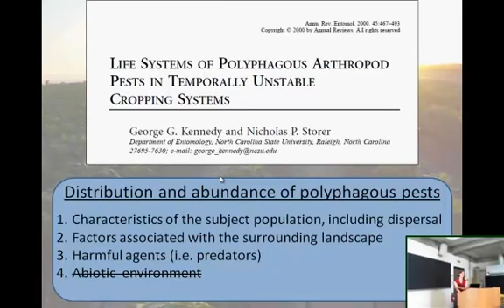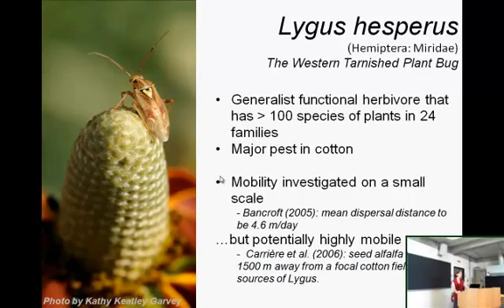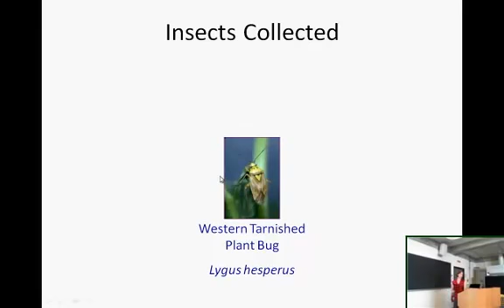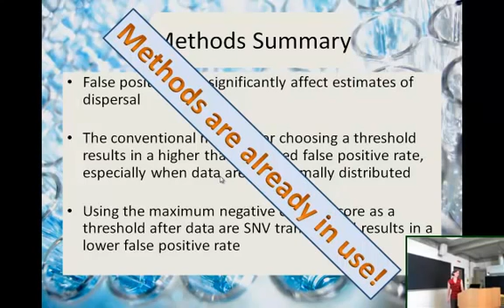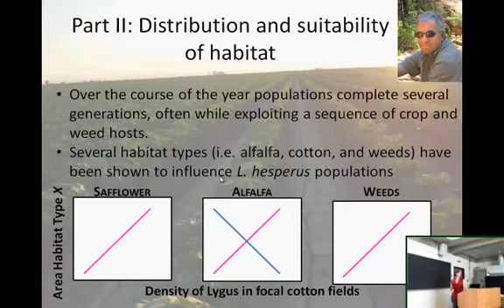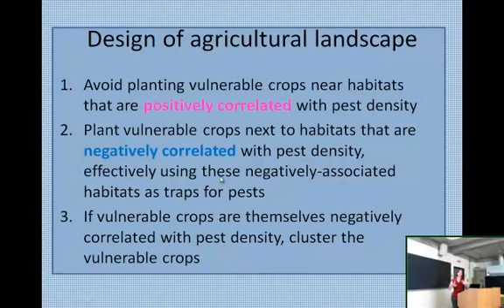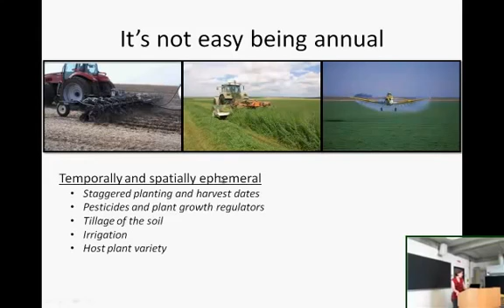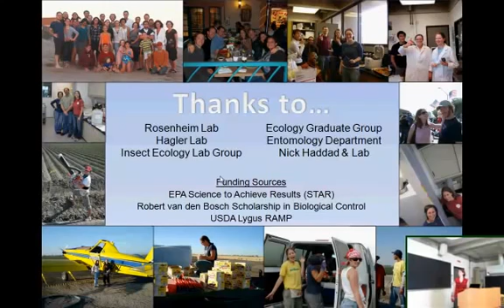Pest Management from a Landscape Perspective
Use of protein markers to track insect movement and migration in the Central Valley of California [Show ID: 23145]

The Green Industry News presents Bill Blackman with John Deere Landscape at the Landscape Certified Contractors Associations Orange Country Chapters Lunch and Learn as he speaks on Integrated.

Maximizing energy savings from urban trees is closely tied to the health of the tree. Choosing naturally pest resistant trees is the first step in realizing energy savings. Gretchen Pettis.